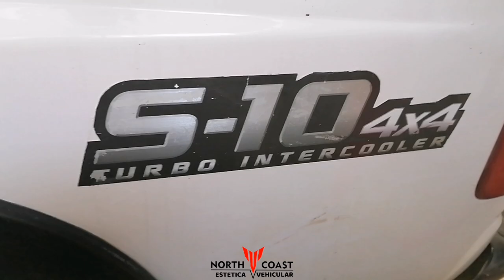Chevrolet S10 4x4 Turbo intercooler Colina lavado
Chevrolet S10 4x4 Colina